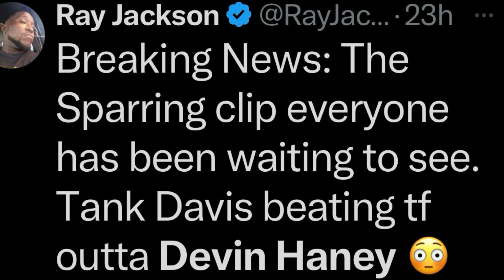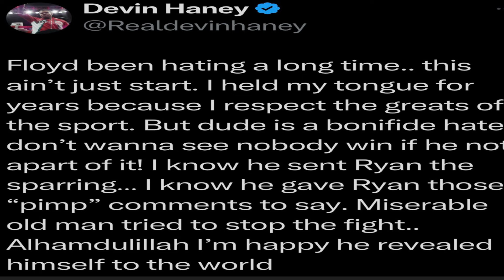David Benavidez: I’m not leaving the PBC to fight Canelo” Gervonta Davis vs Devin Haney